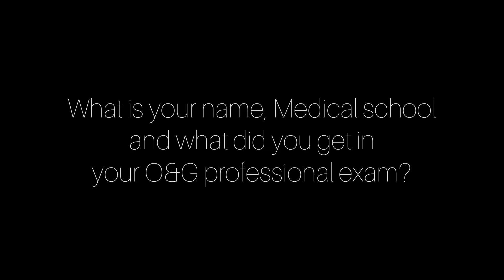HOW TO GET A DISTINCTION IN O&G! | TESTED AND TRUSTED!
How to get a distinction in obstetrics and gynecology, Nigerian medical students share tips on how they got distinction in obstetrics and gynecology.
Hope you gain from it ❤️

Also comment on other courses you'll like me to make videos on 😚

1:07 Introduction
2:01 what gave you an edge over others
7:03 How did you study
11:00 secret study hacks
16:01 outro

Twitter; @iconkyutie

For questions or collaborations, kindly send a message to my official instagram page;